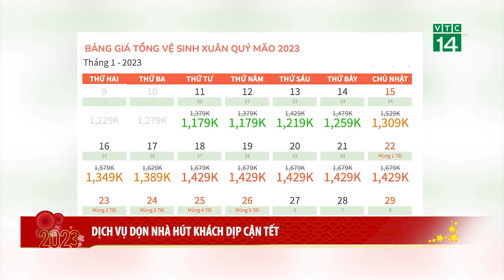Dịch vụ dọn nhà hút khách dịp cận Tết| VTC14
VTC14 |Để có thêm thời gian sắm tết, nghỉ ngơi bên người thân sau 1 năm vất vả, bận rộn ngày càng nhiều gia đình hiện nay đang chọn dịch vụ dọn nhà theo kiểu khoán theo giờ hoặc trọn gói. Càng gần Tết thì giá thuê dọn dẹp, vệ sinh nhà cửa càng cao. Giá có thể tăng gấp đôi, gấp ba ngày thường, nhưng vẫn hút khách.